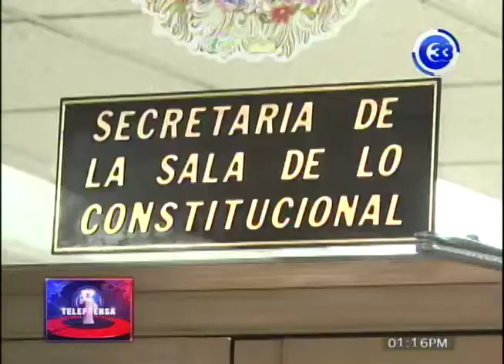Vicente Coto pide declarar inconstitucional tasa por videovigilancia